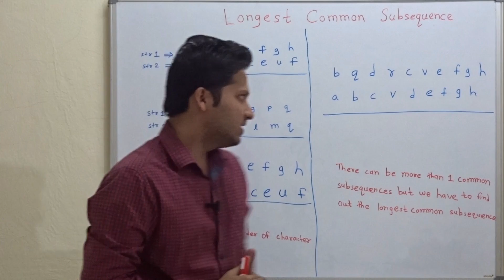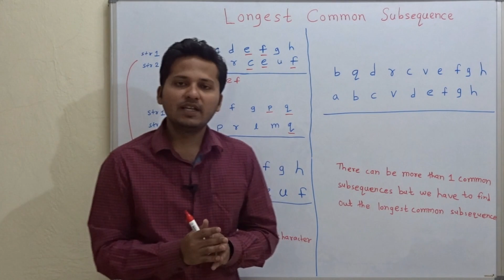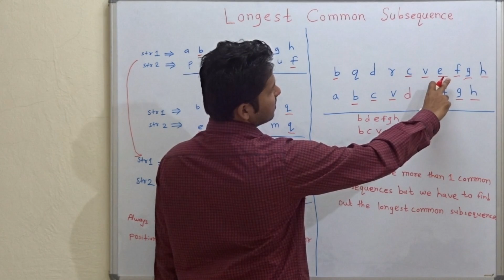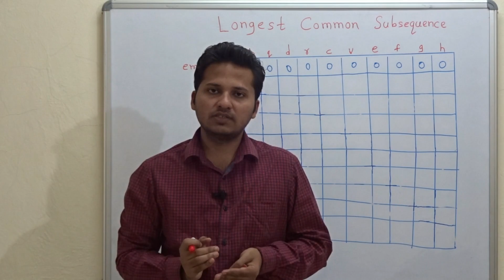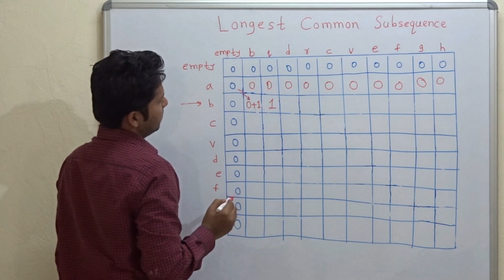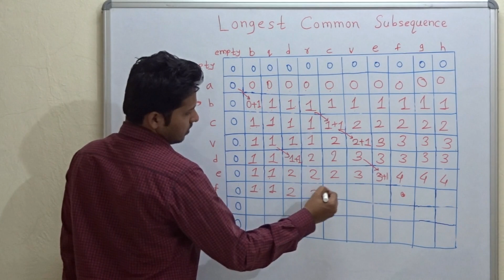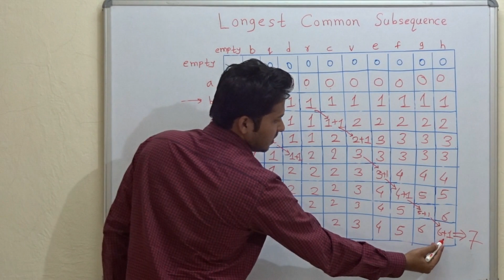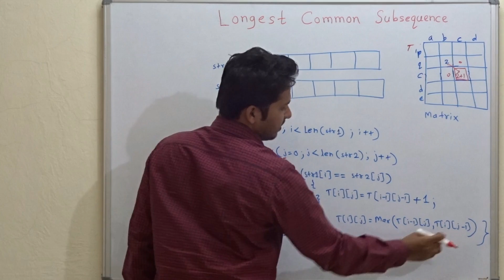Longest Common Subsequence Dynamic Programming : Interview question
Write a program for finding out the longest common subsequence between two strings. Dynamic Programming.